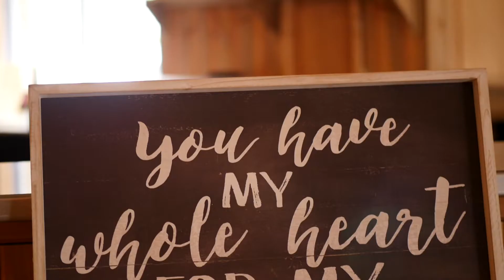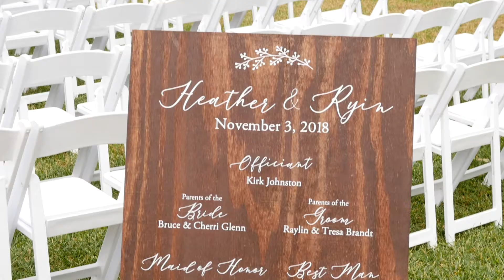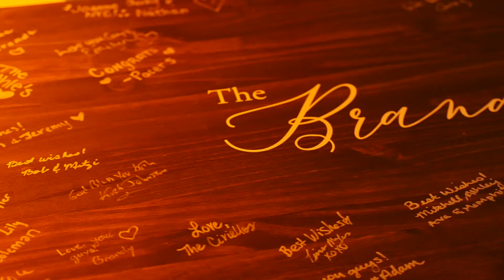Heather + Ryin Wedding Trailer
Heather + Ryin

Video & Photography - Beau Vaughn

Flowers - FineLine Floral

Cake - The Mixing Bowl Baking Company

Bridal Hair - Audra Smith-Minck

Hair & MUA - Melissa Blayton Pro Artistry

Venue, Catering, Bar, DJ, Coordination - Berry Acres